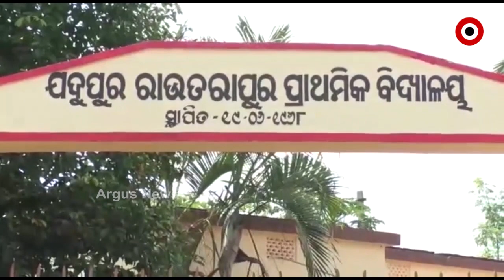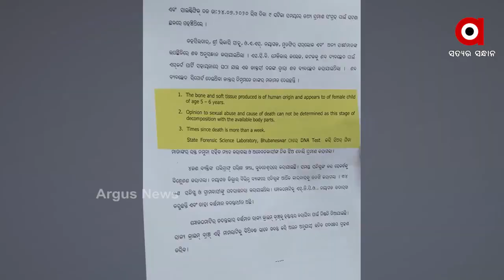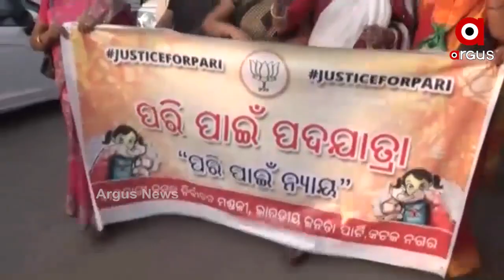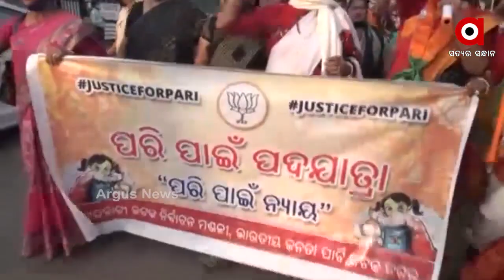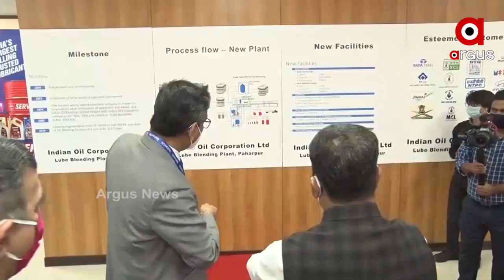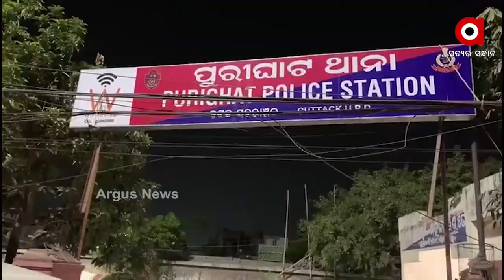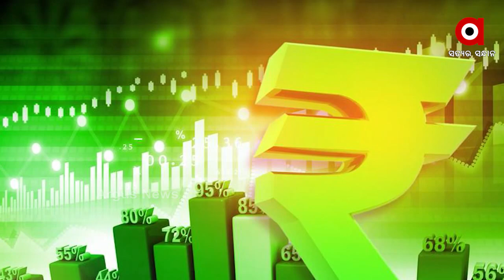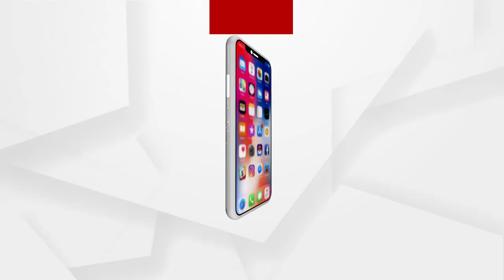Argus Morning Buzz 7A.M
ଏସଆଇଟି ତଦନ୍ତକୁ ନେଇ ଉଠିଲା ପ୍ରଶ୍ନ...
ପରୀକୁ ନ୍ୟାୟ ପ୍ରଦାନ ଦାବି...
ଯାଜପୁର ବିଞ୍ଝାରପୁର ନାବାଳିକା ପିହୁ ନିଖୋଜ ଘଟଣା...
ନୟାଗଡରେ ତାଲିବାନୀ ଭଳି ତାଉ ଦେଖାଉଛନ୍ତି ବିଜେଡି ନେତା...
କଟକ ପୁରୀଘାଟ ଥାନାରେ ପୁଣି ବର୍ଷା ପ୍ରିୟଦର୍ଶିନୀଙ୍କ ଅଭିଯୋଗ...
ଅନ୍ଧ ବିଶ୍ୱାସର କରୁଣ ପରିଣତି...
ଜାଡ଼ରେ ଥରୁଛି ସାରା ରାଜ୍ୟ...